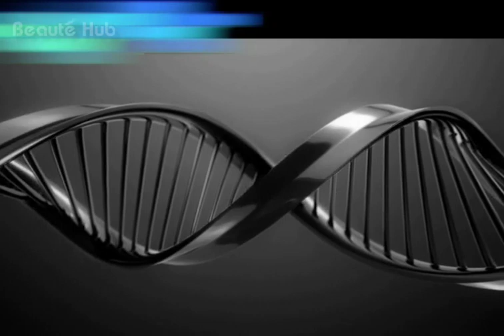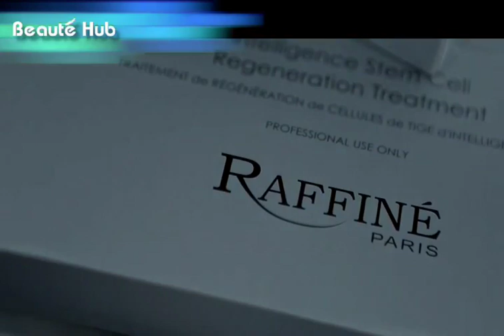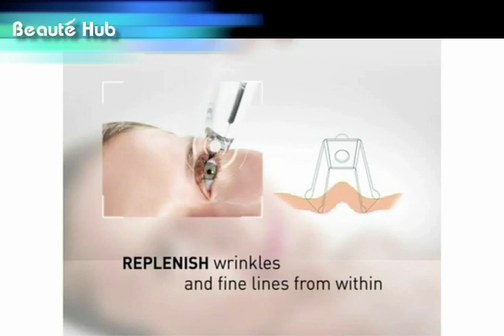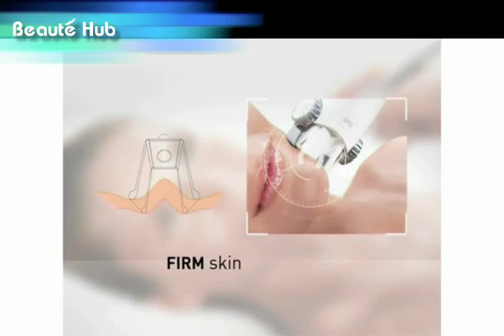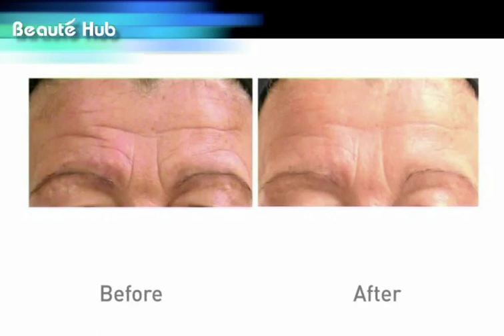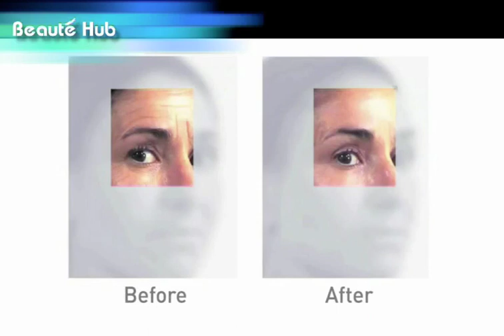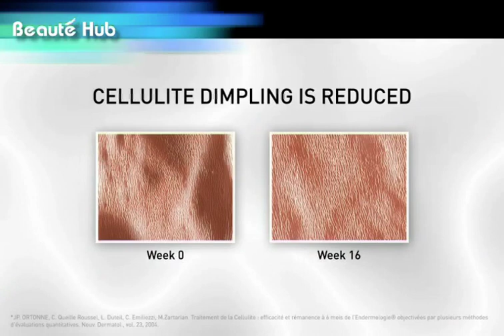Beaute Hub New Technology Launch-i Cell & M6 Integral (Launch With Hong Kong Celebrities)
Launch With Hong Kong Celebrities